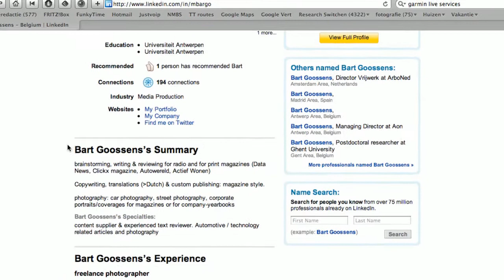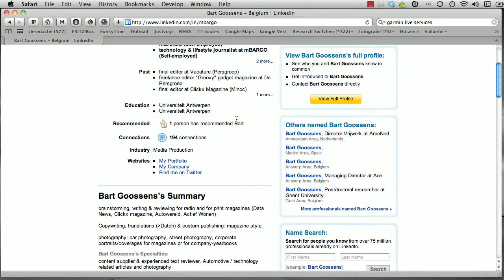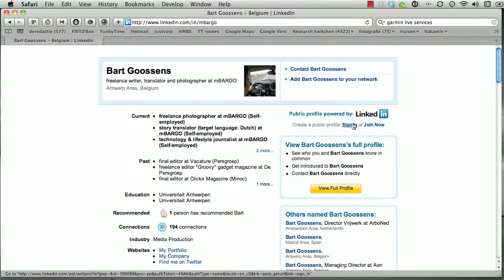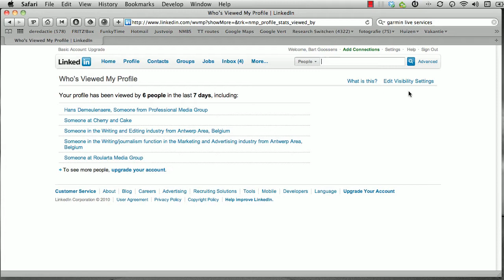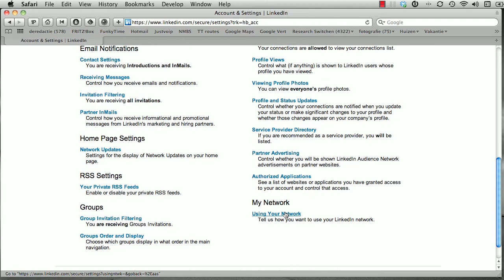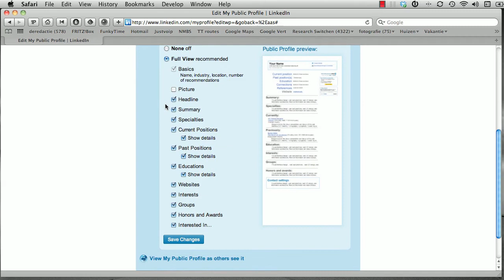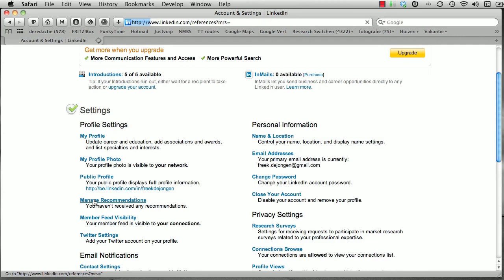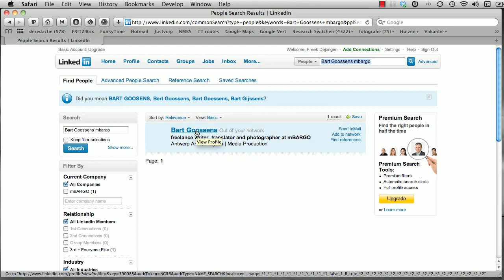Clickx Xtra 224 - workshop LinkedIn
Facebook kan je online reputatie schade toebrengen, maar LinkedIn doet het omgekeerde. Het is de online ontmoetingsplaats voor al wie werk zoekt, aanbiedt of wil netwerken.